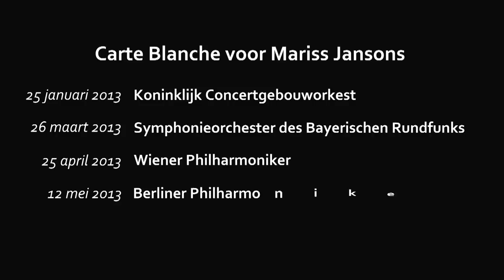Het Concertgebouw - Mariss Jansons